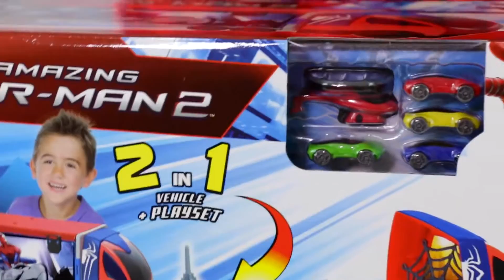Spiderman vs Pink Spidergirl Disney Drawing Challenge w Mickey Mouse & Superman superhero fun!!